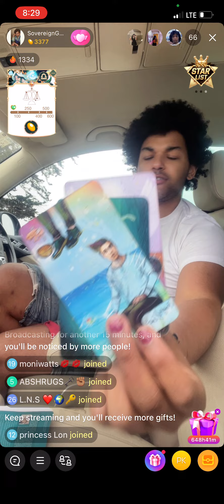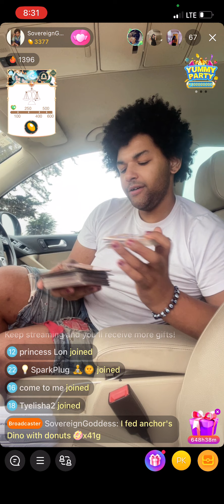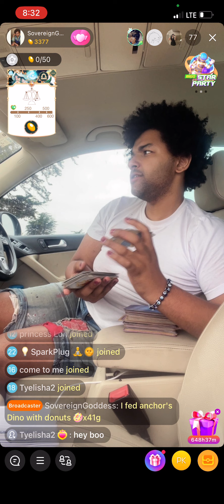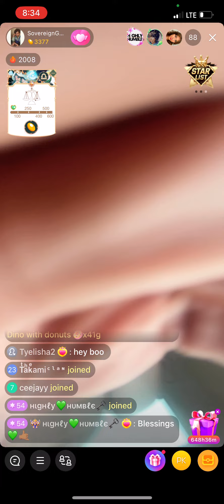just me looking real cute for my fiancé